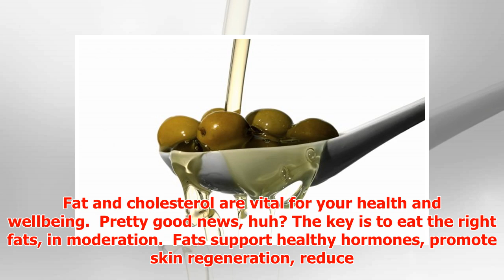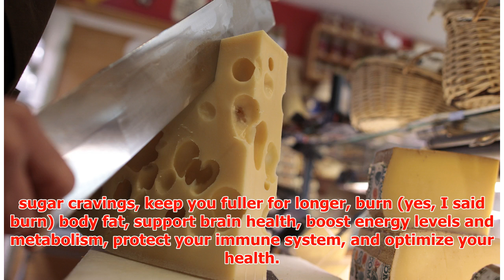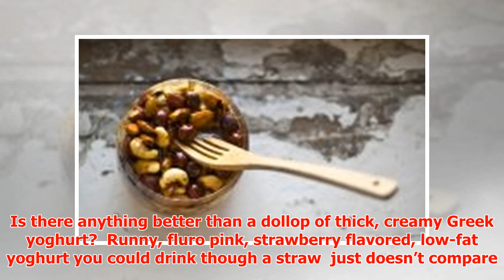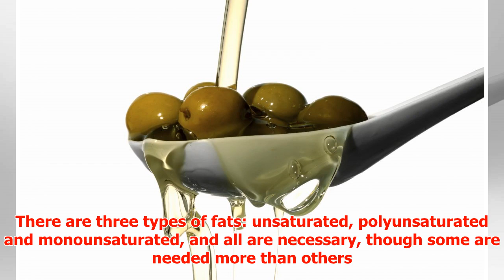Eat Yourself Thin! With the Top 3 Fat-Fighting Fats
► Eat Yourself Thin! With the Top 3 Fat-Fighting Fats By Olivia McFadyen, Organic Lifestyle Magazine G...